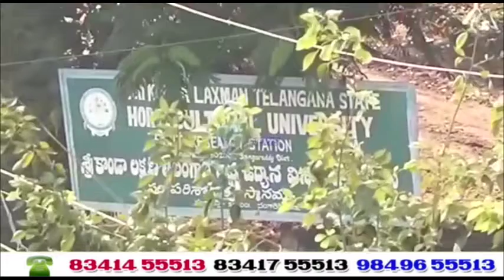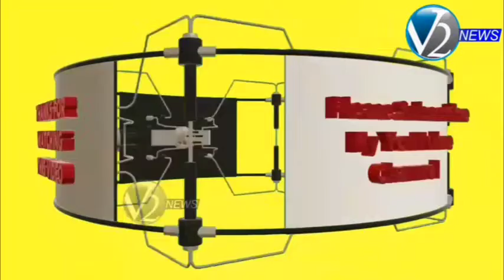గజ్వేల్ : సీఎం కేసీఆర్​ పుట్టినరోజు సందర్భంగా నిర్వహించిన వేడుకల్లో పాల్గొన్న మంత్రి హరీశ్ రావు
గజ్వేల్ : సీఎం కేసీఆర్​ పుట్టినరోజు వేడుకల్లో భాగంగా మున్సిపాలిటీ పాలకవర్గం ఆధ్వర్యంలో నిర్వహించిన వేడుకల్లో పాల్గొన్న మంత్రి హరీశ్ రావు